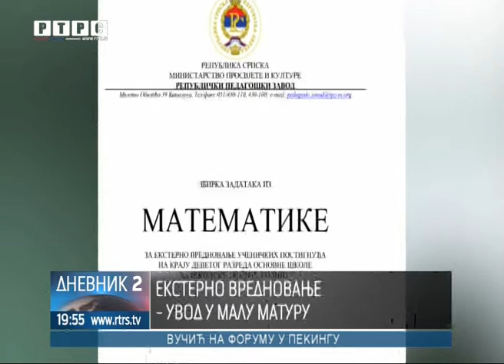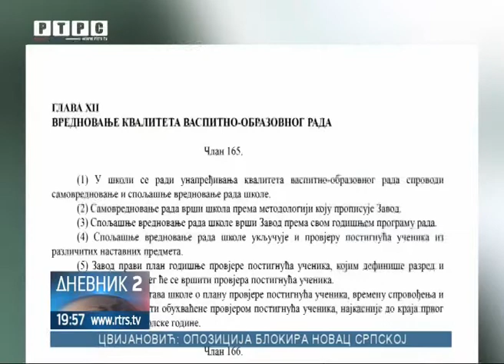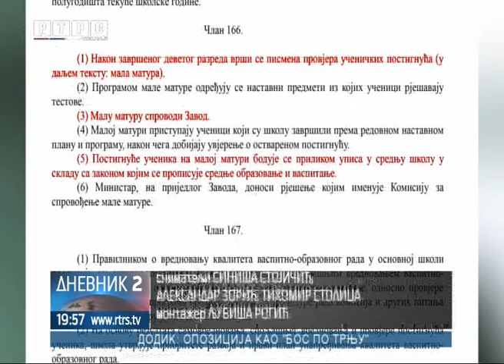Obavezno polaganje male mature od naredne školske godine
Novi Zakon o osnovnom obrazovanju Republike Srpske, koji je prošao svu proceduru i uskoro bi trebao biti objavljen u Službenom glasniku, propisuje obavezno polaganje male mature od naredne školske godine.